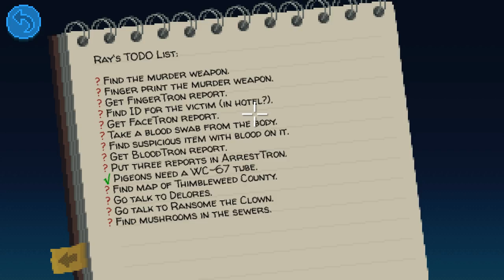Thimbleweed Park - Something Finally Gives - PART #10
Finally! We find what we need to get the map! We're exploring more areas in Thimbleweed Park!